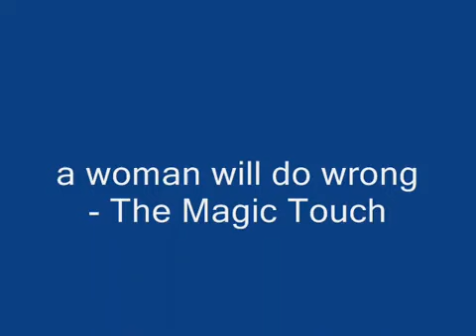Rare Oldies a woman will do wrong YouTube